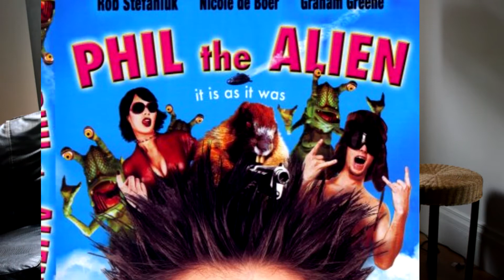(4) reviews PHIL THE ALIEN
MOVIES ! ... a review of my thoughts on "phil the alien" and ...well ... yea its canadian .so .lol